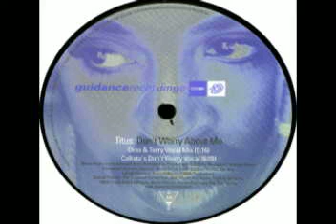Titus - Dont' Worry About Me - Dino & Terry Vocal Mix (Guidance)